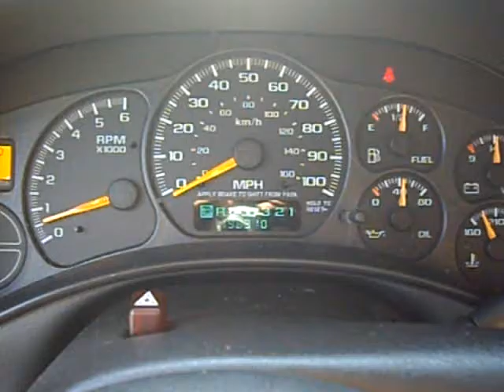2000 Chevy Suburban dash rev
2000 Chevy Suburban 1500 LT 4X4 V8 5.3 Auto 198,310 miles Photos @